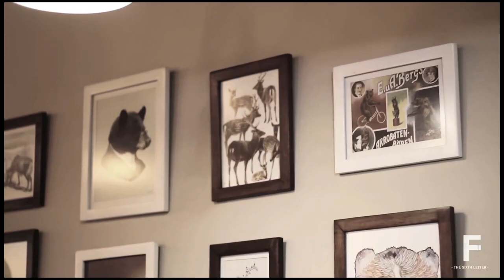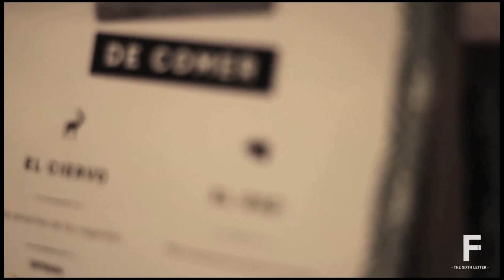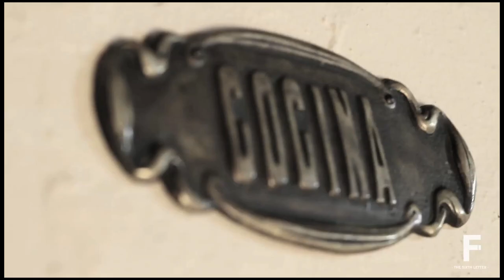- El Ciervo & El Oso -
▲.Ubicado en la localidad de Chapinero, "El Ciervo y El Oso" es un restaurante que ofrece variedades exquisitas para escoger en su menú, el cual tiene una particularidad que lo hace único en la ciudad; está diseñado para atender diariamente y de igual manera tanto a carnívoros como a vegetarianos. Exactamente en la Cra 8 # 40B - 18 de lunes a viernes puede visitar y deleitar este proyecto hecho por jóvenes para el buen paladar.▲
Twitter ☛ @elciervoyeloso . Instagram ☛ @elciervoyeloso .

Filmado y editado por: Felipe Farietta .

2013